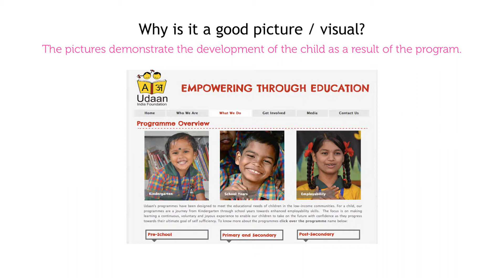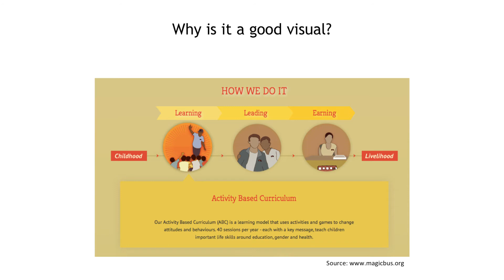Example uses of pictures for websites